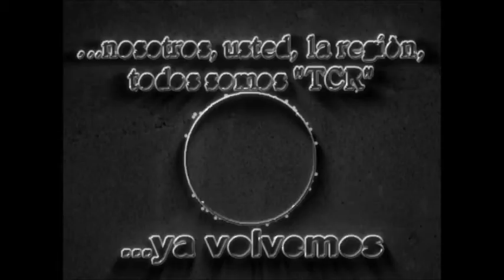16 Cintra: Feria de Emprendedores y Artesanos - Nota con Liliana Stuppa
Programa Emitido el Sábado 14 de Marzo de 2020